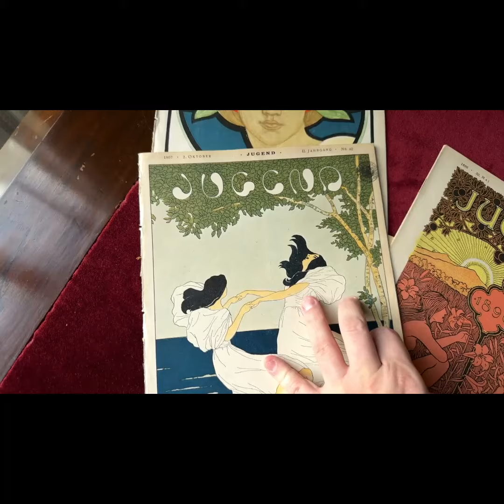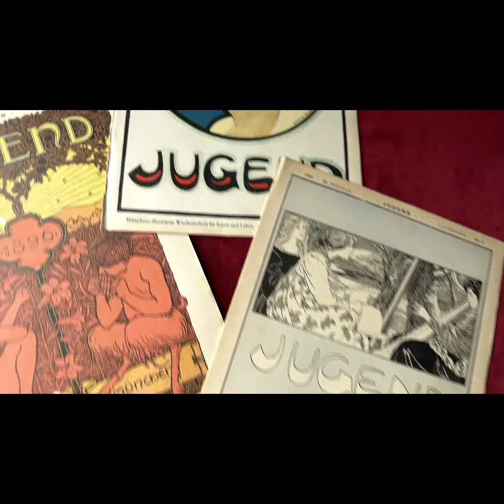A Kickstarter Project We Love: Jugendstil Art Book - Psychedelic Art Nouveau In Germany 1896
JUGENDSTIL art book: Psychedelic Art Nouveau in Germany 1896
A collection of rare, early German Art Nouveau illustrations which directly inspired psychedelic art of the 1960s.